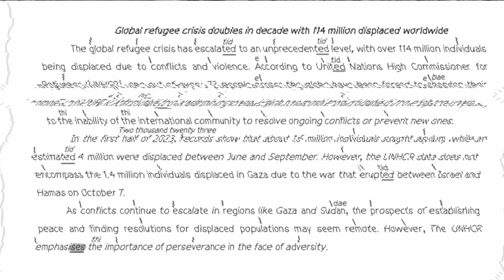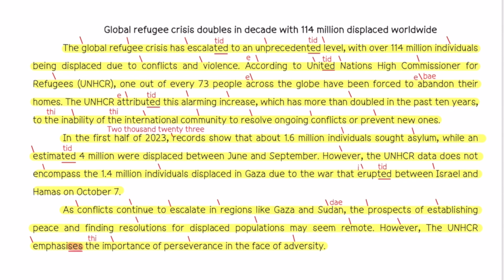แผ่นที่ 5 เทอม 2 ปีการศึกษา 2566 English Reading Practice ฝึกอ่านภาษาอังกฤษจากข่าวNew project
สามารถโหลดเอกสารประกอบการเรียนตามลิงค์ข้างล่างนี้